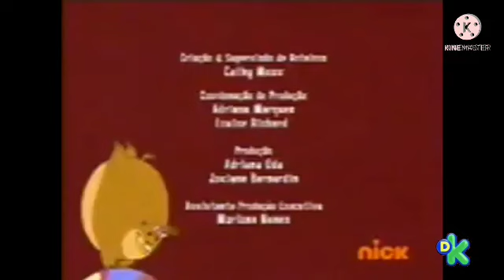Gráfica de Créditos - Discovery Kids (24 de marzo del 2022) - Feed PanRegional (Perú)